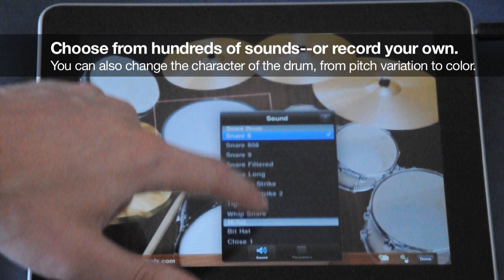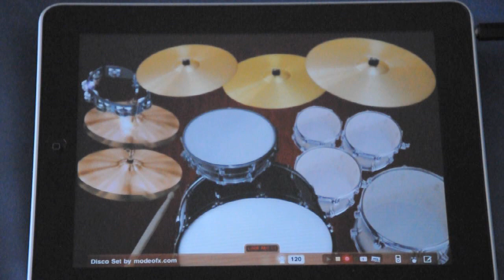Ratatap Drums - the best drumming app for iPhone/Retina/iPad!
☆ Ratatap Drums is the most fun and realistic drum kit on the App Store. ☆

The harder you hit the drums, the louder they sound.  Swirl your finger around for slower or faster rolls.  The drum sound varies slightly from hit to hit, just like real drums.

Oh--and you can make your own drumsets.  No more nickle and diming users for new kits!  Choose from one of the ten (10!) included kits or create your own, choosing from the hundreds of included sounds.